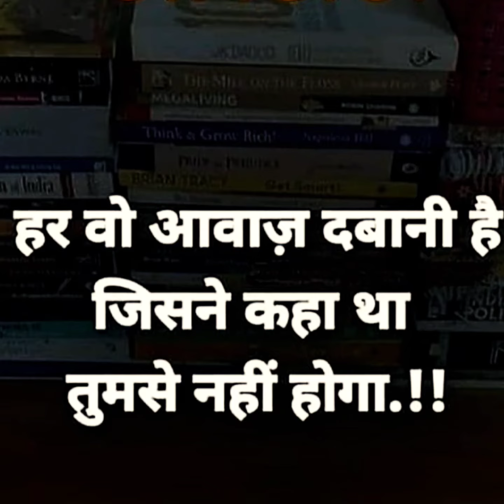कई असफलताओं के बाद सफलता मिली🔥Motivation💯🧑‍🎓|| upsc || Best inspiration story of Success IAS Journey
🔥Motivation💯🧑‍🎓 || upsc motivation video || Best inspiration story of Success IAS Journey

नमस्ते दोस्तों,🔥🔥🔥
आप सबका स्वागत है आपके अपने चैनल में.

   🍁𝗛𝗢𝗣𝗘𝗦 𝗨𝗣𝗦𝗖 𝗠𝗢𝗧𝗜𝗩𝗔𝗧𝗜𝗢𝗡🍁

संस्कृत की इस उक्ति का अर्थ है — शील ही सबसे बड़ा आभूषण है ।
अर्थात् मनुष्य का स्वभाव उसका चरित्र , आचरण , चाल-चलन ,उसका अच्छा एवं उत्तम व्यवहार ही उसके गहने हैं।
चांदी , सोने के गहने व्यर्थ है अगर मनुष्य में विनम्रता नहीं , शिष्टता नहीं , उसकी वाणी में माधुर्य नहीं।

और यह सभी के लिए आवश्यक है ।

पंचतंत्र में भी लिखा है -
विभूषणं शीलसमं न चान्यत् - अर्थात शील के समान कोई आभूषण नहीं है ।
जिसके पास शील है वो अपने अच्छे व्यवहार से सबको जीत सकता है।

   HOPES UPSC MOTIVATION
IPS Motivational videos
upsc motivation status
ias motivation
ias ips motivation aspirants